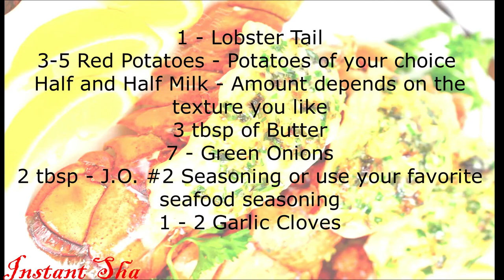Garlic Mashed Potatoes Recipe with Lobster | Cooking Recipes